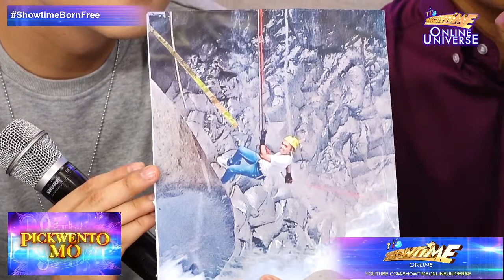Perlray Ogue shares stories behind throwback photos in Pickwento Mo | Showtime Online Universe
Tawag ng Tanghalan Season 3 Quarter 4 defending champion Perlray Ogue shares stories behind throwback photos in Pickwento Mo.